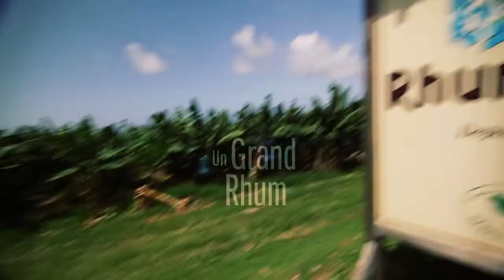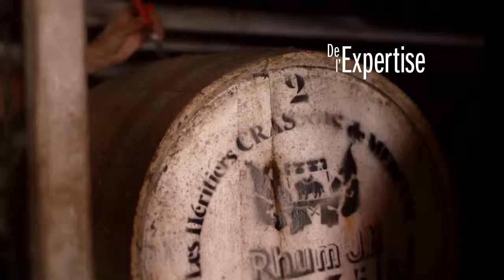A History of Rhum J.M -- Martinique, The French West Indies (F.W.I.)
The history of JM Rum from Macouba, Martinique (French West Indies). The video was shot by Guillaume Le Berre.